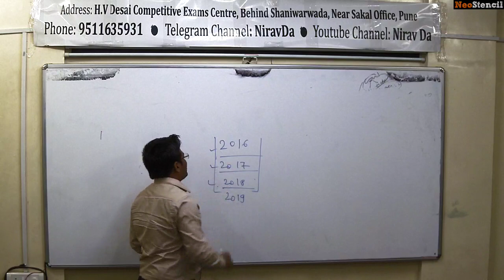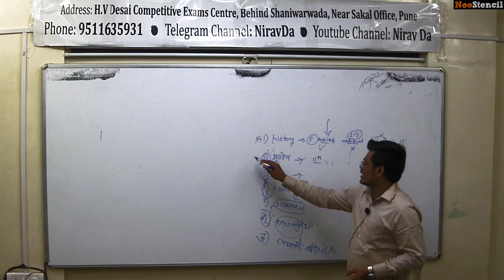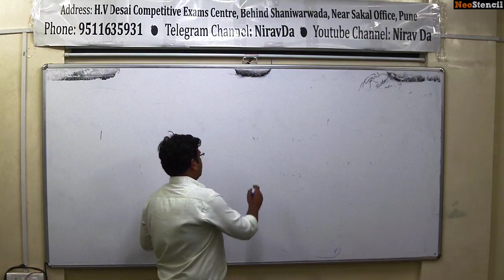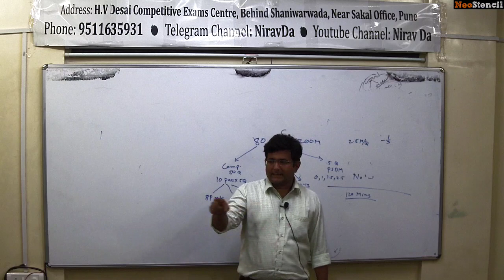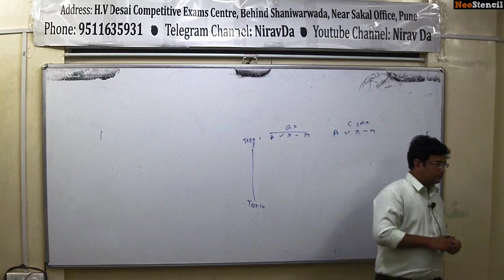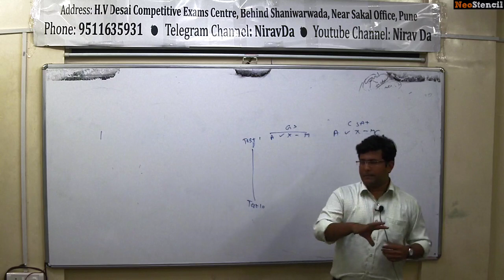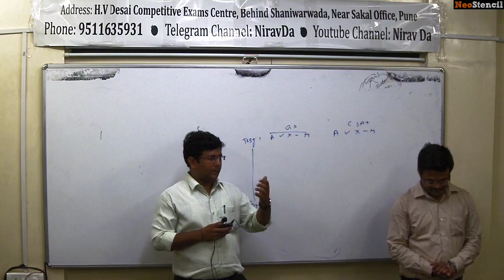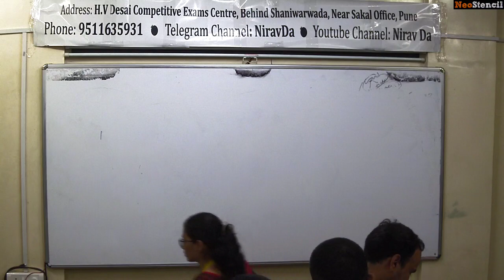Rank 1 ( MPSC 2018 ) Ashish Barkul & Tahsildar Prathamesh Gholap on MPSC 2020 preparation strategy.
HVDCEC | Officer's MPSC Rajyaseva Prelims 2020 Test series.

QSTMS ( Question Paper, Strategy Technique Material and Strategy ) Session by Rank 1 Ashish Barkul and Tahasildar .

Address: H.V Desai Competitive Exams Centre, Behind Shaniwarwada Near Sakal Office, Pune